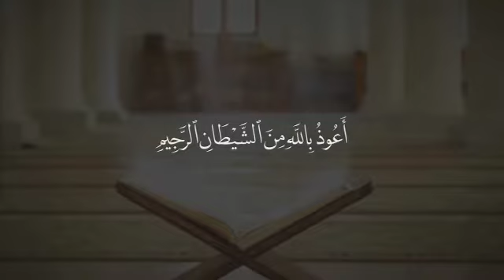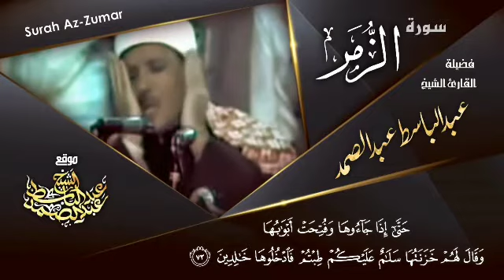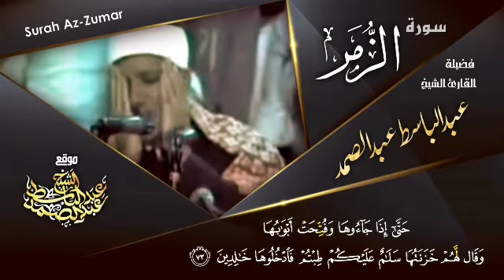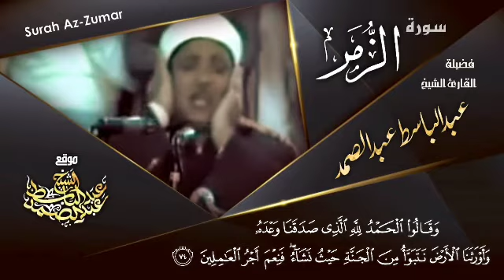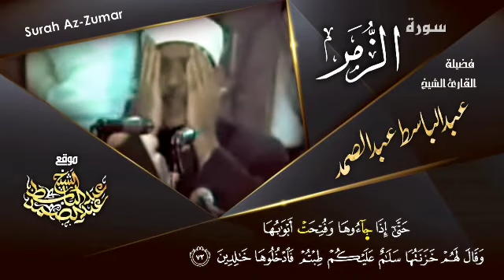surah zumar by qari Abdul basit in pakistan (in different qira'ats)